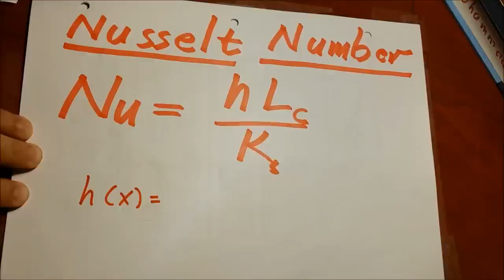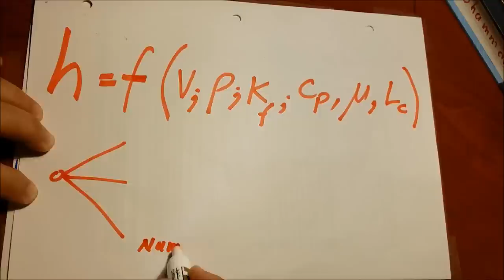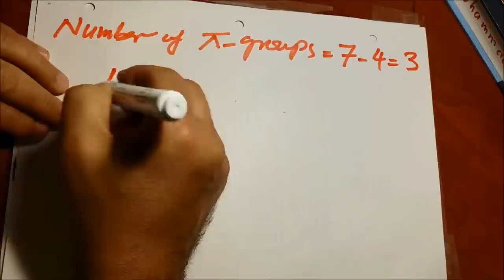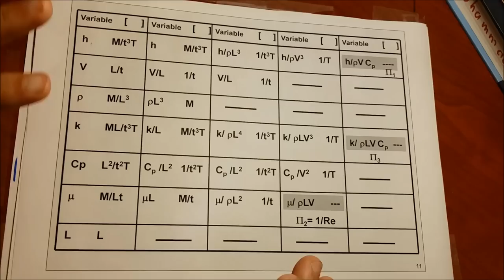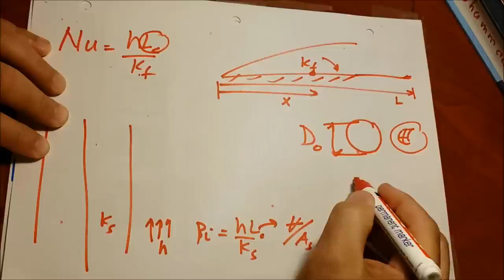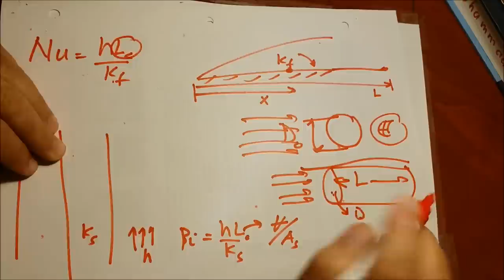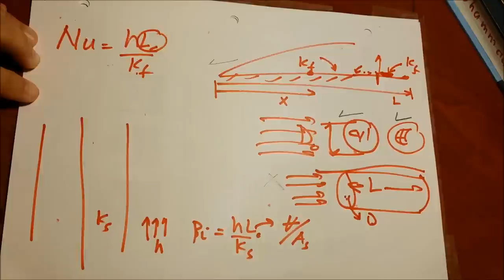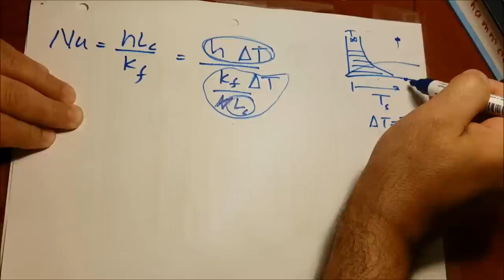6.6 Nusselt Number Prandtel number